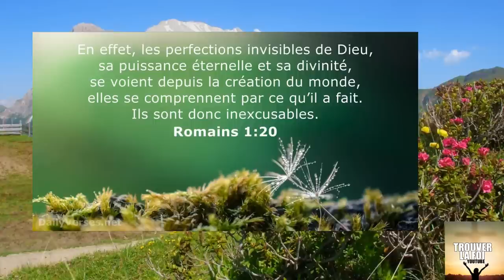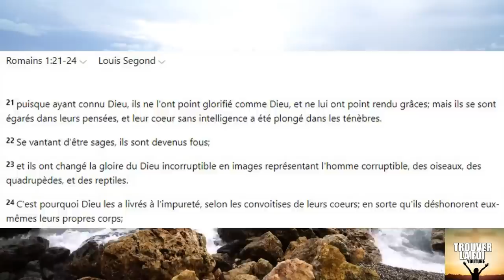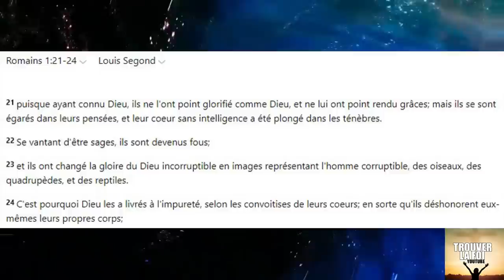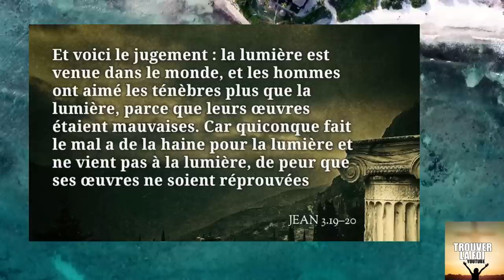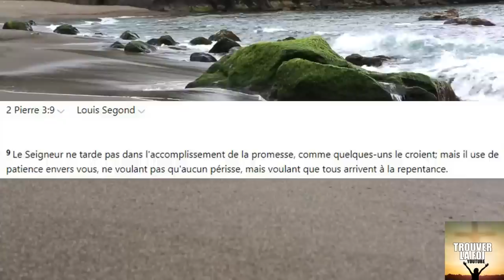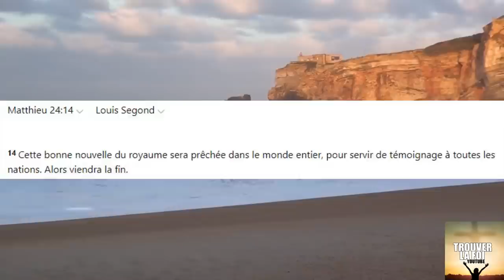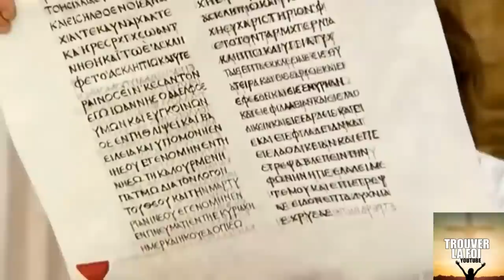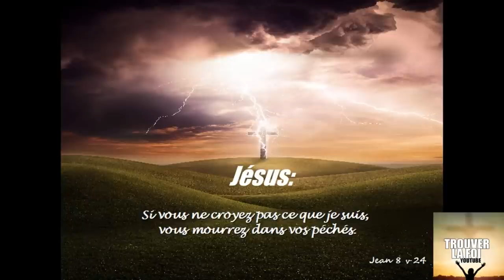TOUS INEXCUSABLE ET AURONS ENTENDU PARLER DE JESUS CHRIST AU MOINS UNE FOIS PARTOUT DANS LE MONDE!